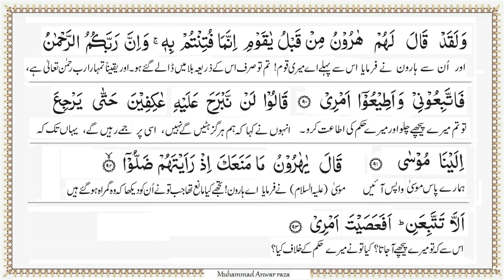سورۃ طٰہٰ ,74-90, الشیخ عبدالباسط محمد عبدالصمد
Holly,Quran, Recitation,Video,urdu,translation,word by word,dr,farhat,hashmi